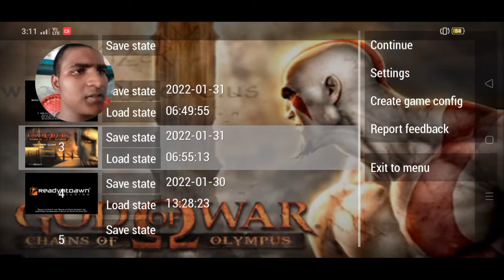hidden room mission in past God of war (#4) watch and enjoy friends.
file link